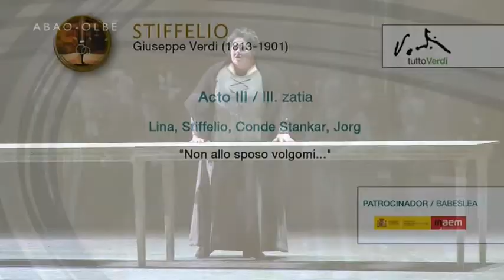Stiffelio. Verdi. Non allo sposo volgomi... Meade, Aronica, Burdenko, Lim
ABAO-OLBE 65 Temporada. Stiffelio Enero 2017